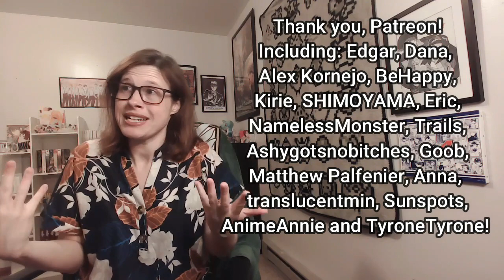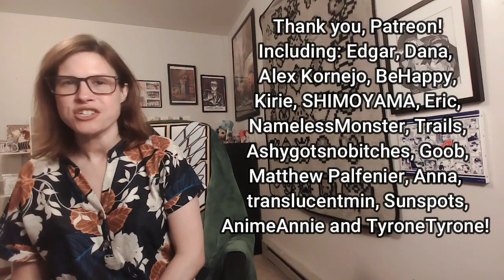Romania Black - Sasaki and Miyano: Graduation Movie & Kaguira to Hirano Reaction! PURE ROMANCE!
**FLUFFY ROMANTIC HEADPHONE WARNINGS**

I NEEDED this boost of serotonin in my life! This movie and short showed these characters in their relationships to such a beautiful degree -- with fluff, love, and as much wholesome romance and you could ask! This was well worth the wait and it has me ITCHING for more content with these boys!

Let's kick back, get surrounded by geometric sparkles, and talk about it!